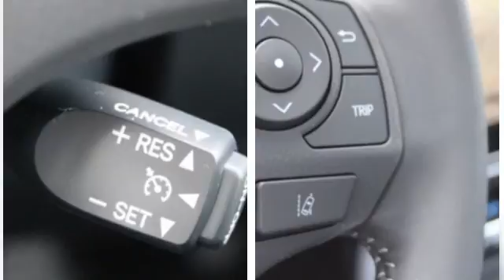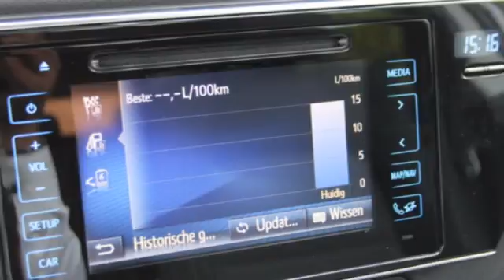Toyota Auris Touring Sports Touring Sports 1.8 Hybrid Lease pro